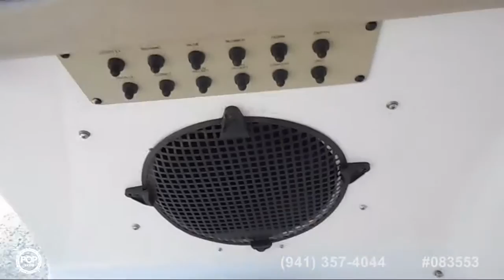[UNAVAILABLE] Used 2005 Chaparral 220 SSi in Mesa, Arizona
2007 Chaparral 210SSI in Eatonton, Georgia - $22,500

2005 Chaparral 210 SSI in Wilmington, North Carolina - $23,500

2004 Chaparral 210 SSi BR in Millsboro, Delaware - $10,500

2007 Chaparral Sunesta 214 in New Orleans, Louisiana - $25,000

2007 Rinker 226 Capitva R1 in La Feria, Texas - $19,999